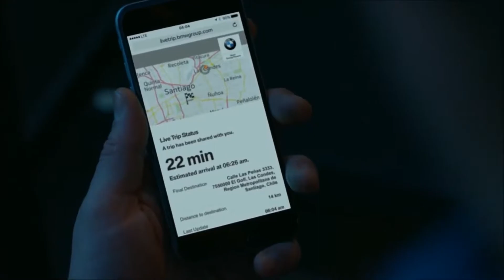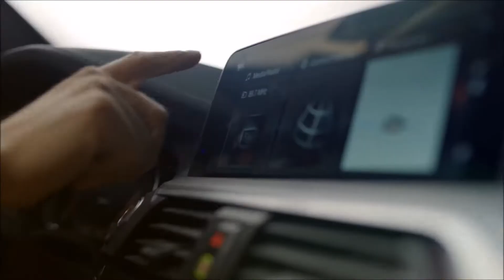2018 BMW X3 / First Look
The all-new 2018 BMW X3 was unveiled at BMW Plant Spartanburg, SC, where it will be produced alongside the BMW X4, BMW X5, and BMW X6. BMW is at home in Spartanburg, SC producing 411,171 BMW X models last year, making it the largest BMW Group's global production facility with approximately 70 percent of the vehicles exported to 140 markets worldwide, thereby making BMW the largest vehicle exporter in the U.S. by value. BMW Plant Spartanburg has a deep level of localization, and provides and supports nearly 70,000 jobs in the U.S. In 2003, the BMW X3 was the car that launched the premium compact SAV (Sports Activity Vehicle) segment. Since then, BMW has recorded more than 1.5 million vehicles worldwide and 378,803 in the US alone. Today, the all-new BMW X3 is set to write the next chapter in this success story with a more striking, dynamic design language, powerful yet efficient drive systems with a luxurious appeal. Like all members of the successful X family, it blends standout-driving qualities on any terrain with unrestricted everyday usability.

The exterior design with new distinctive looks

The all-new BMW X3 elevates the already boldly dynamic design language of its predecessor. The third generation of the pioneering premium compact Sports Activity Vehicle (SAV) treads a familiar BMW X family path in combining rugged off-road looks with generous presence. The exterior dimensions of the all-new BMW X3 may be largely unchanged, however, the wheelbase has been extended by 2.2-inches and its long hood, extremely short front overhang with finely balanced proportions, emphasize the perfect 50:50 weight distribution between the front and rear axle.